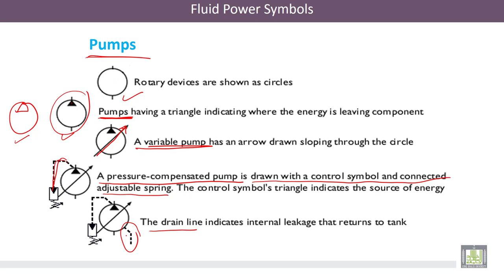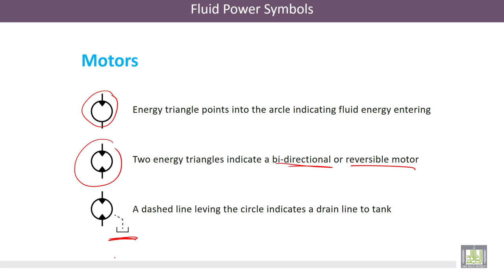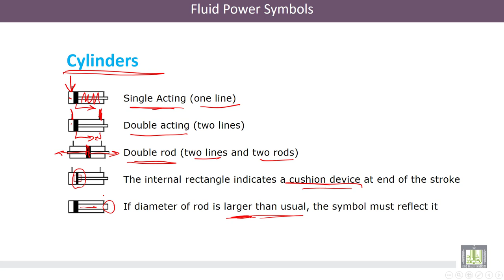Hydraulic Machines | 7-3 | Basic Components of Fluid Power Circuits and Symbols: Part-2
الوحدة 7 : Introduction to Fluid Power
الدرس 3 : Basic Components of Fluid Power Circuits and Symbols: Part-2